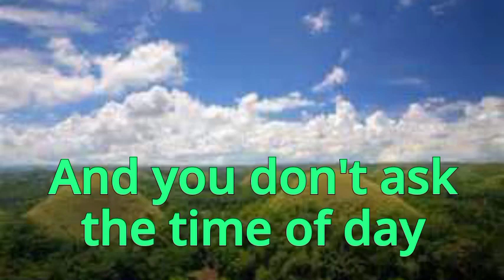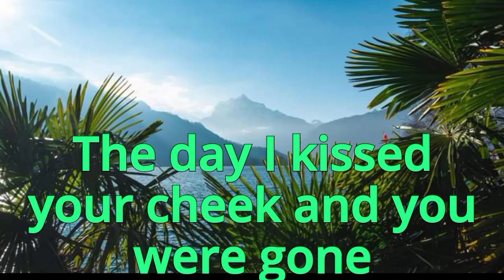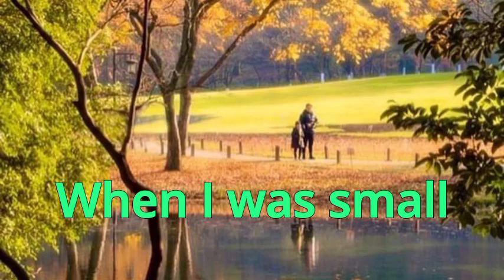FIRST of MAY by Bee Gees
Songwriter(s)Barry, Robin & Maurice GibbProducer(s)Robert Stigwood, Bee Gees